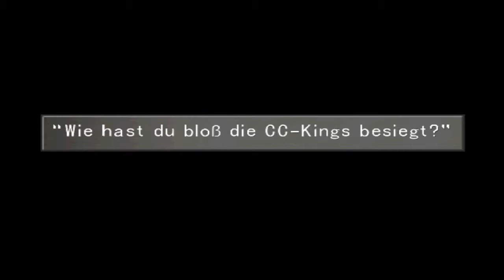Final Fantasy VIII # 037 - Triple Triad #04 CC-Club #02